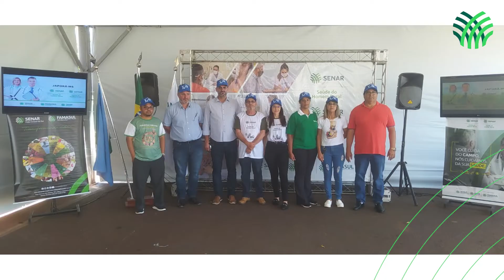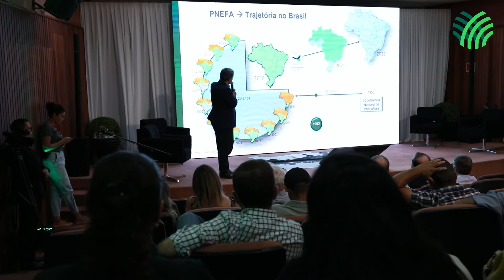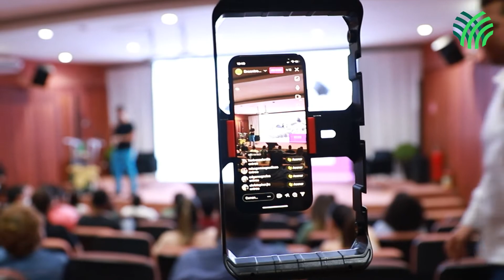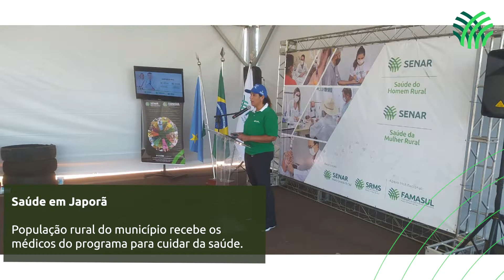Confira o resumo de ações do Sistema Famasul nesta semana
Fórum PNEFA, MS Agro, Encontro Jovens da Agropecuária e Prêmio Sistema Famasul de Jornalismo foram algumas das atrações desta semana cheia.